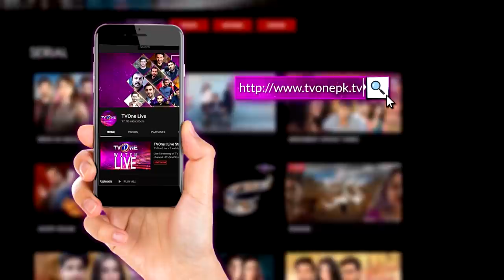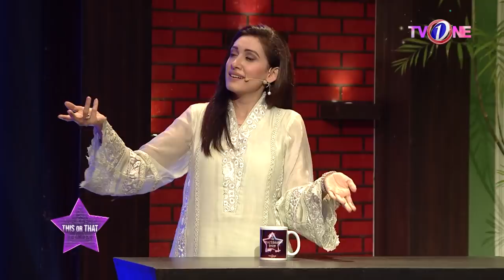The Mazedaar Show With Aadi Faizan | Season 2 | Warda Shoaib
Guests:
Warda Shoaib